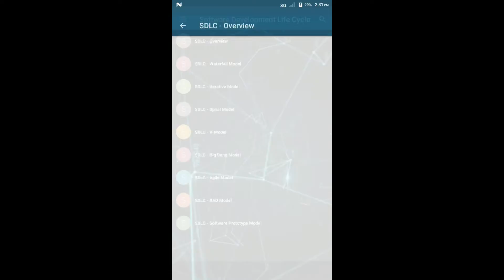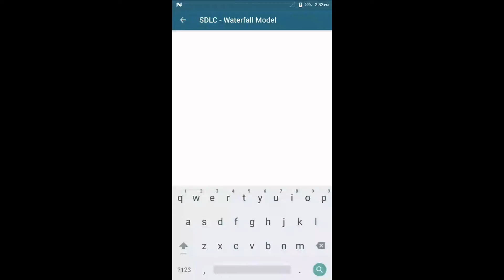Software Development Life Cycle Android App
✴ SDLC or the Software Development Life Cycle is a process that produces software with the highest quality and lowest cost in the shortest time. SDLC includes a detailed plan for how to develop, alter, maintain, and replace a software system.✴

► SDLC involves several distinct stages, including planning, design, building, testing, and deployment. Popular SDLC models include the waterfall model, spiral model, and Agile model.✦

❰❰ This App is relevant to all those professionals contributing in any manner towards Software Product Development and its release. It is a handy reference for the quality stakeholders of a Software project and the program/project managers. By the end of this App, the readers will develop a comprehensive understanding of SDLC and its related concepts and will be able to select and follow the right model for any given Software project.❱❱

⇢ Overview

⇢ Waterfall Model

⇢ Iterative Model

⇢ Spiral Model

⇢ V-Model

⇢ Big Bang Model

⇢ Agile Model

⇢ RAD Model

⇢ Software Prototype Model